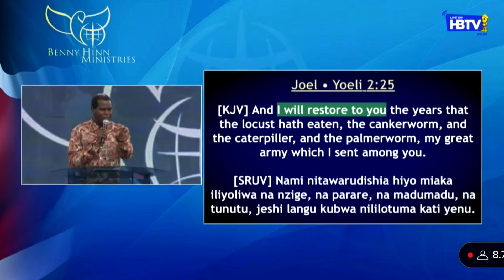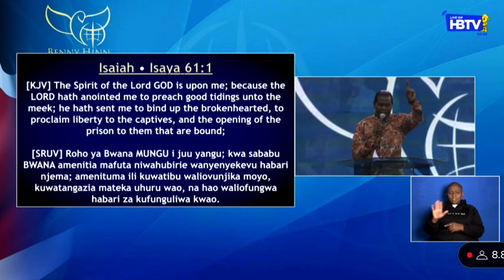Pastor Robert Kayanja | Pastor Benny Hinn HEALING THE NATION CRUSADE Nairobi Kenya 2024.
Thank you for joining us today,  If you would love to show love and support to this ministry, visit robertkayanjaministries.org